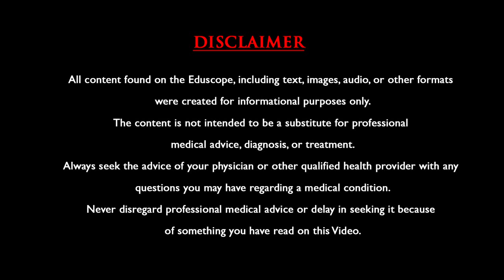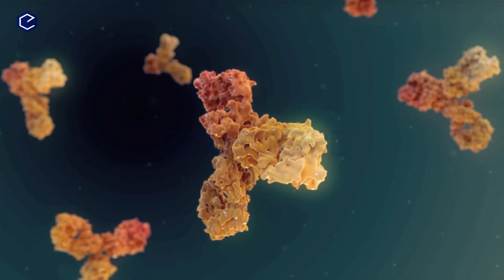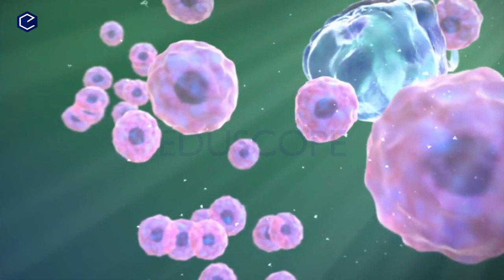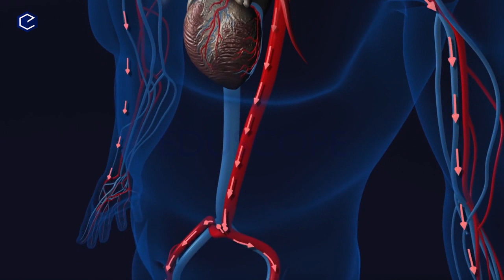10 mistakes that damage our immune system | Eduscope Science videos in telugu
10 mistakes that damage our immune system | Eduscope Science videos in telugu | human immune system in telugu | మన ఇమ్మ్యూనిటీని దెబ్బ తీసే 10 తప్పులు
This video explains 10 mistakes that damage our immunesystem of the human in detail with smart animations in telugu language.
హాయ్ ఫ్రెండ్స్, EDUSCOPE ఛానెల్ ద్వారా, సైన్స్, హెల్త్ , టెక్నాలజీ , ఇంగ్లీష్ మరియు జనరల్ కనౌలెడ్జి టాపిక్స్ ను , మంచి అనిమేషన్స్, మరియు విజువల్స్ ద్వారా అందరికి సులువుగా  అర్ధమయ్యేలా రూపొందిస్తున్నాము. ఎడ్యుకేషన్ అంటే ఈ ప్రపంచం  పై అవగాహనా కల్పించటమే అని మేము విశ్వసిస్తాము. అందుకే ప్రపంచంలోని  అనేక ఆసక్తికరమైన ఉపయోగకరమైన విషయాలపై వీడియోలు చేసే విషయాల పై శాస్త్రీయ  అవగాహనా కల్పించాలన్నదే EDUSCOPE ఉద్దేశ్యం. EDUSCOPE ఛానల్ సబ్స్క్రయిబ్ చేసుకోవడం ద్వారా, ఈ వీడియోలను షేర్ చెయ్యడం ద్వారా మీరు మీ సహకారాన్ని మాకు అందించగలరని ఆశిస్తున్నాము.
Hi friends, Eduscope channel posts  videos on  Health, science, technology, English and General knowledge. These videos are made using rich animations and apt visuals for an appealing presentation of complex concepts in a simple way with a friendly voice over  tone exclusively for telugu viewers.  We strongly believe that "Education means creating awareness". So we are aspired to make videos on interesting and useful content to create awareness among people. Do visit our facebook page and instagram too..

Human respiratory system in telugu : TET DSC SGT Biology :మానవ శ్వాస వ్యవస్థ : Biology Video for Competitive Exams

Importance of BLOOD in our BODY in telugu | రక్తం పని తీరు Human body in telugu | EDUSCOPE Telugu

Category